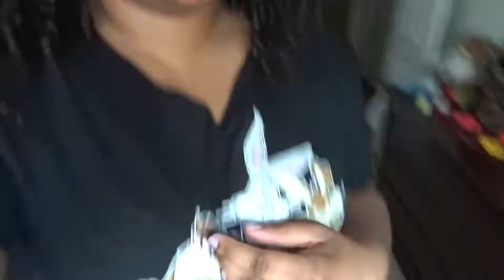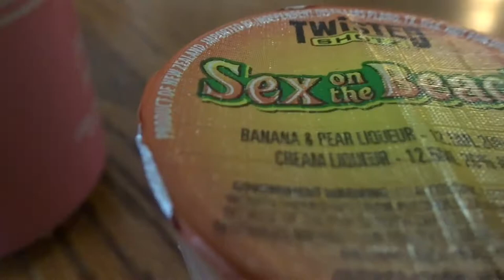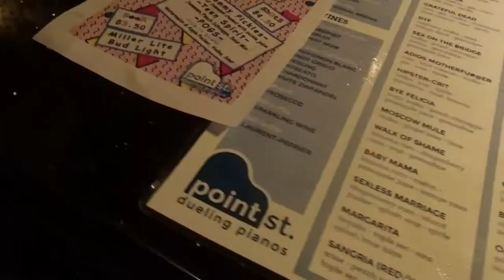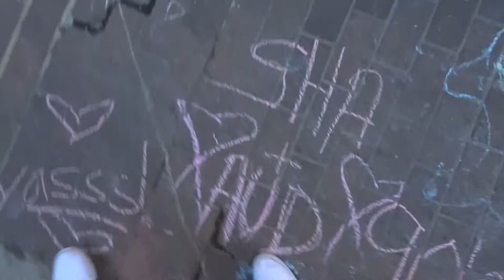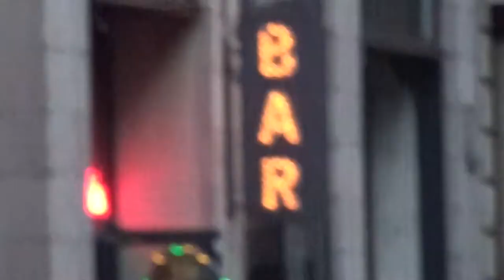ISSA BAR CRAWL | VLOG #15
HEY EVERYBODY, ♡
June 3, 2017↓

whoaaa! sorry I've been neglecting the vlogs but that stops now! the 90s bar crawl was superrrrr lit. hope all enjoy.
*** I DO NOT OWN THE LOGO IN THUMBNAIL

let me know of any ideas that you guys have for future videos!
trying to vlog everyday moments!

Music Credits ♡

for intro & outro to
Dev 09 x Made Me